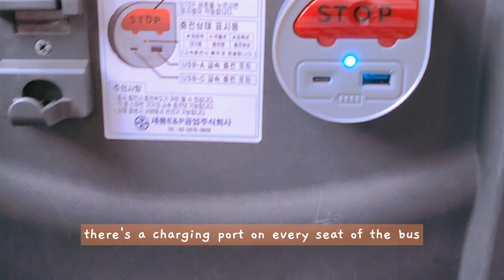Korea Autumn Fashion Hunt, trendy bags, shoes & accessories at Gotomall | Shopping in Korea Vlog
autumn is here! time to shop for some cold weather fashion! let's go fall fashion hunting at gotomall. So many trendy pieces & low prices!